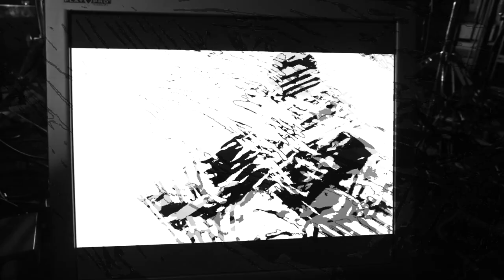2 Times Nothing - Fuckb*x [Official Video]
Official video of "Fuckb*x" by 2X0, recorded in August 2018.

Filmed and edited by Quinten Vanagt
Recorded, mixed and mastered by Joren Knieper
Logo and visuals by PERRON ZES

Maurice de Clerck: Sax, Ewi & Electronics
Arto van Roey: Guitar & Effects
Jorick Hens: Guitar & Effects
Jacob Hus: Bass
Thomas Geysen: Drums